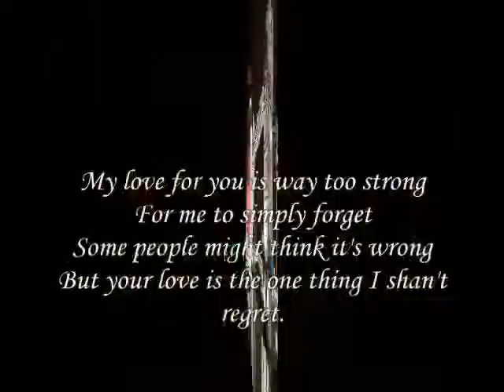Some people might think it's wrong My Dear ,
do.
do so
Money is an excellent servant, but the host
very bad.